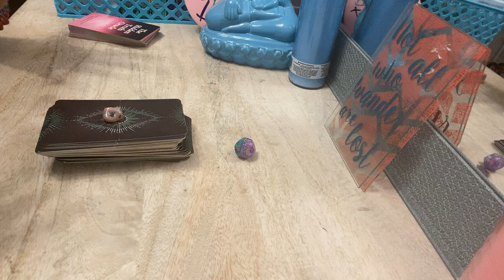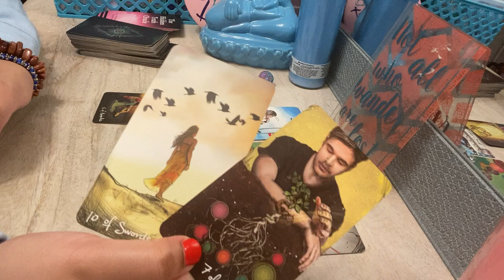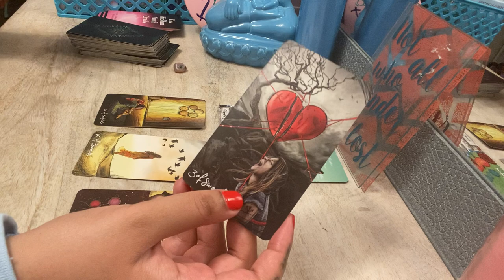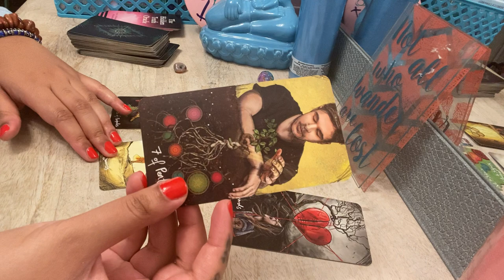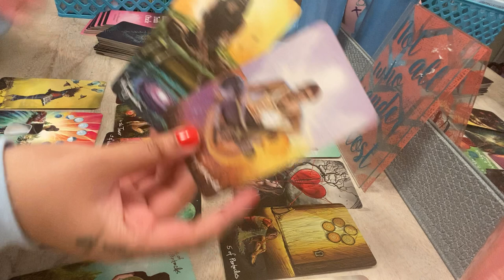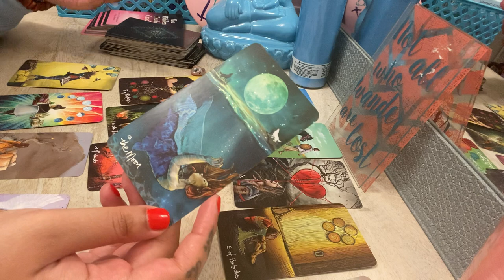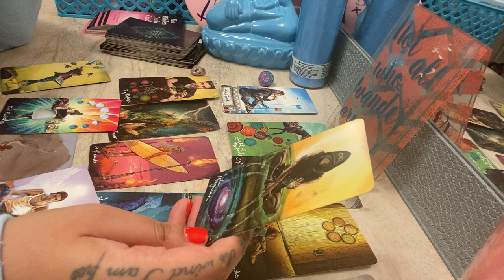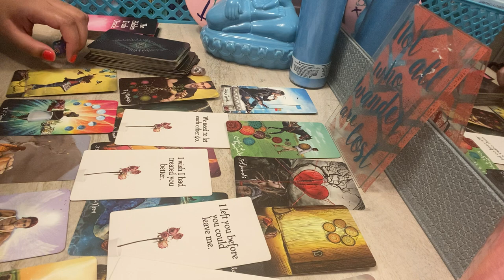AQUARIUS ♒️ This person wants you bad! They know this is OVER! They’re REGRETTING THEIR ACTIONS💔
Any inquiries please DM:
Instagram.com/4rithetaurus
Instagram.com/byariseyes